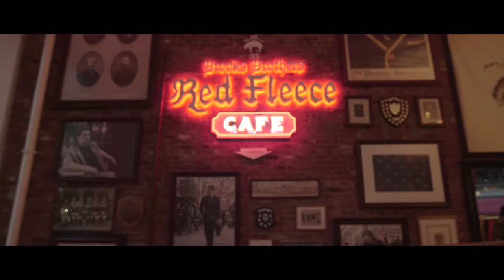Brooks Brothers on Amazon Chime - Success Story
to learn more about AWS.
Learn how Brooks Brothers, America’s oldest clothing retailer, simplified their end-user communication process with frustration free and effortless meetings. By using Amazon Chime as their communications platform, Brooks Brothers now has a single application for online meetings, calls, and chat, available on all their devices.